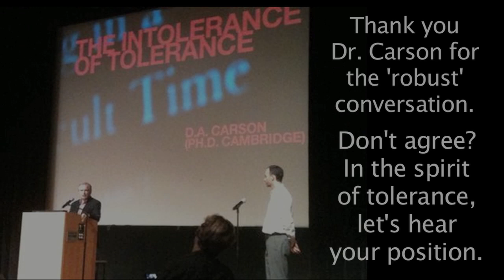The Intolerance of Tolerance